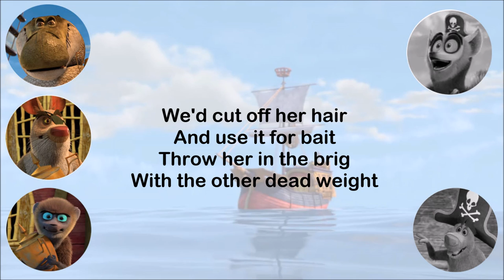All Hail King Julien - What A Pirate Would Do - Lyrics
What A Pirate Would Do
performed by Danny Jacobs & Rob Paulsen
from 3x02 O Captain My Captain Pt. 2